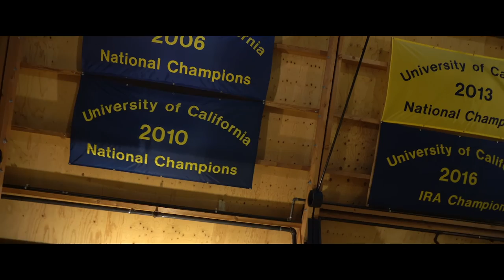Make Way — Cal Crew 2019